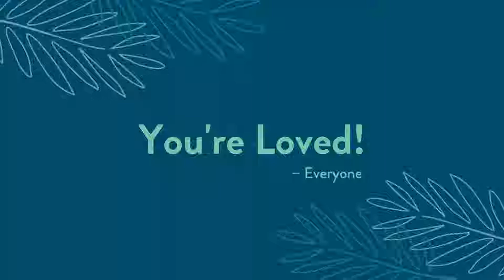Tribute for Alex Abelin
Moving Tribute for Alex Abelin